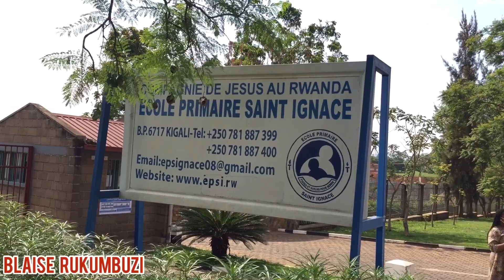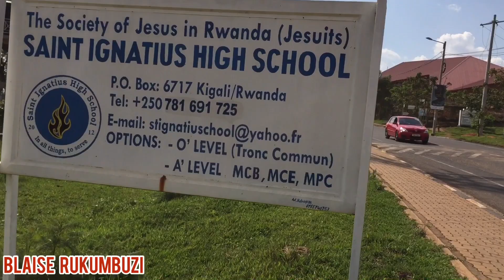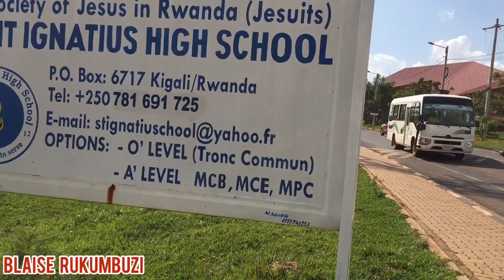😍 Cute, Beautiful Views Of Kibagabaga Suburbs In Kigali Rwanda | Blaise Rukumbuzi